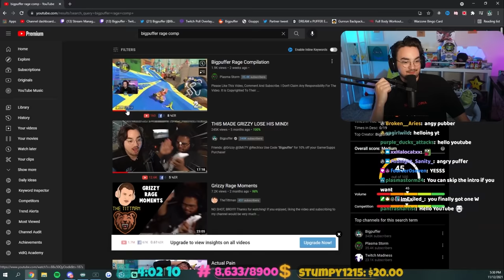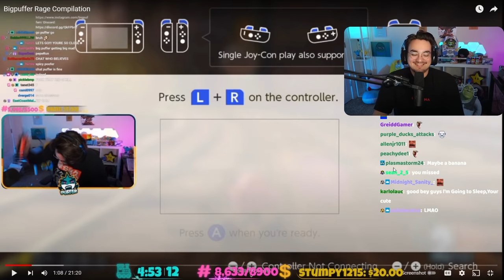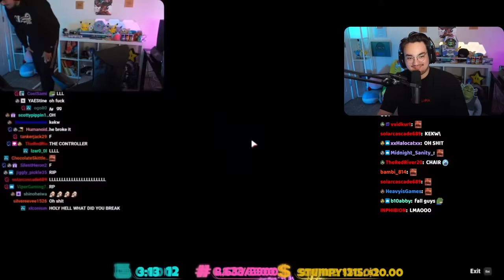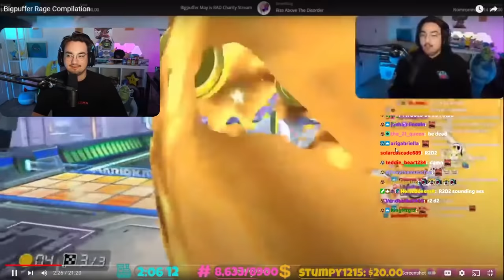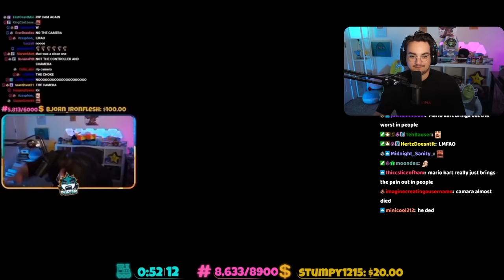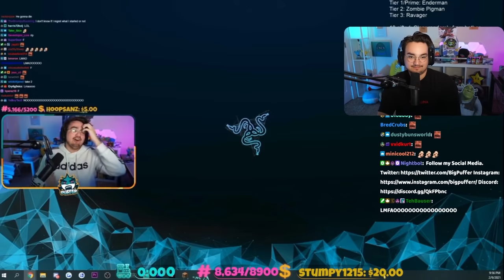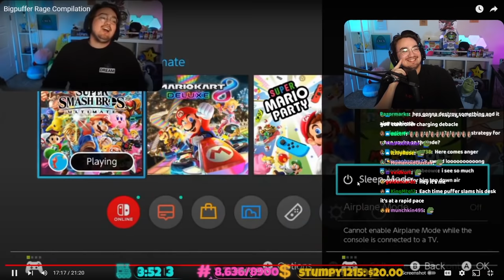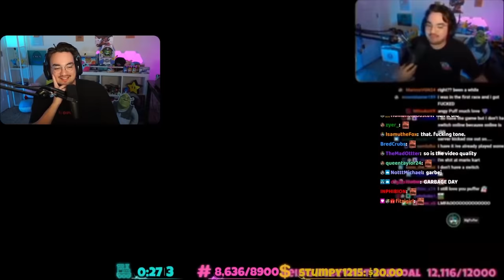Bigpuffer Reacts to "Bigpuffer Rage Compilation"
Friends:
no friends